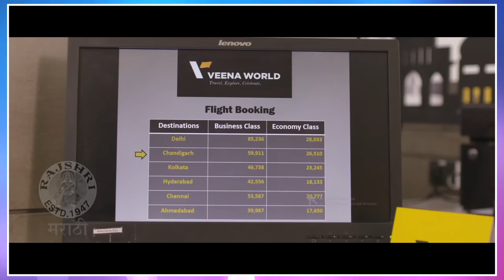Pushpak Viman Review | Mohan Joshi | Subodh Bhave | Zee Studios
Check out movie review of Pushpak Vimaan, starring Mohan Joshi, Subodh Bhave, Gauri kiran and others in lead. Watch this video on Rajshri Marathi!